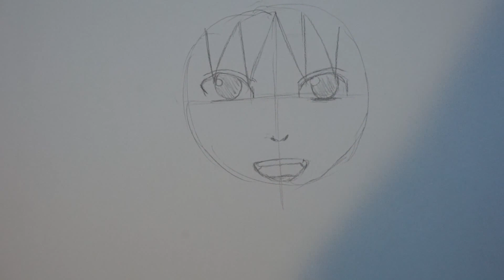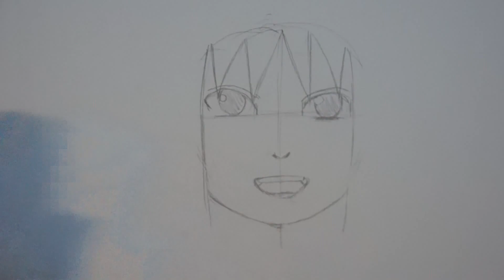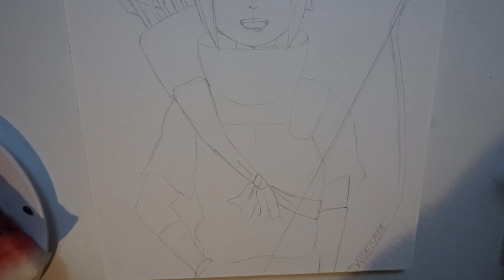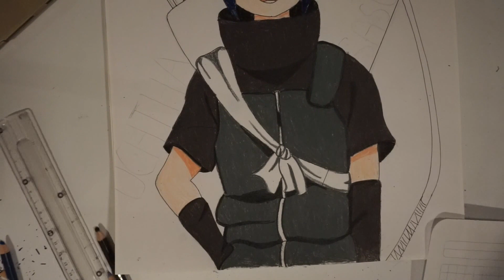How to Draw Sasuke Uchiha (Kid)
HI GUYS! I hope you like this video; I have been drawing plenty of Naruto characters lately because the series has ended and it breaks my heart :(. Sasuke Uchiha is a complex character with a tough background and story; I do not like the way he grew up that much, but I like the way he was as a kid. I believe  Sasuke-kun had a noble heart before what happened to his Uchiha family.

 I will draw much more different characters of different manda and anime series, so hang on !!

Thank for all your support and I hope you like this drawing tutorial :)